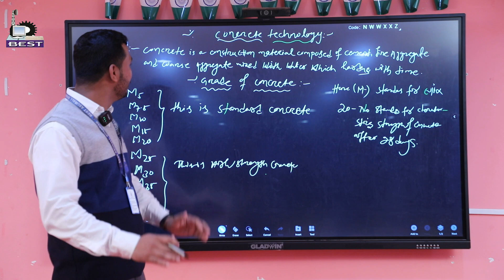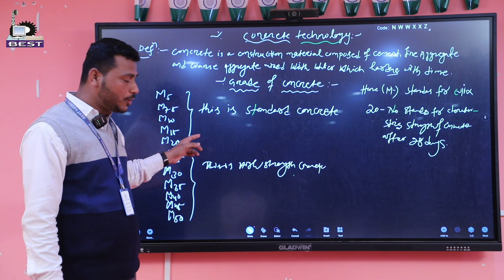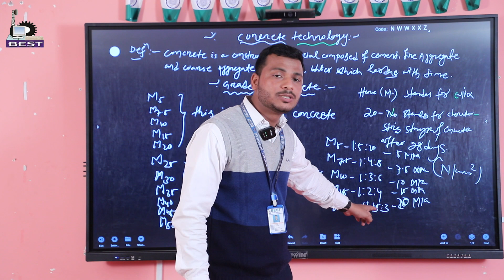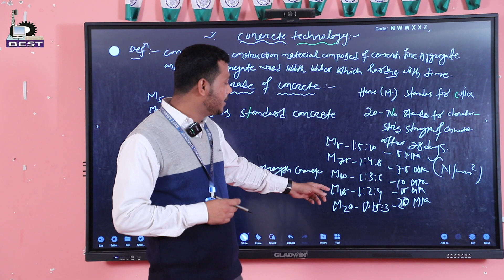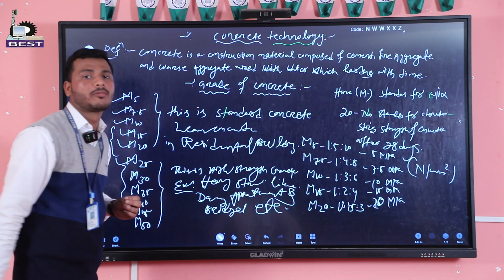CONCRETE TECHNOLOGY // ER. ASHIS KUMAR MOHAPATRA // CIVIL ENGINEERING DEPARTMENT// BEST,BHADRAK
This is a part of the lecturer series for  Concrete Technology  of Civil Engineering Department of  Bhadrak Engineering School and Technology(BEST) by Er. Ashish Kumar Mohapatra .